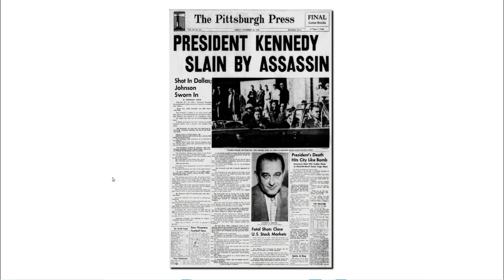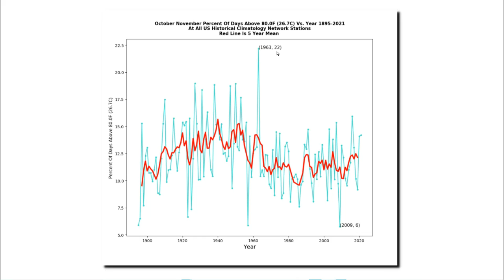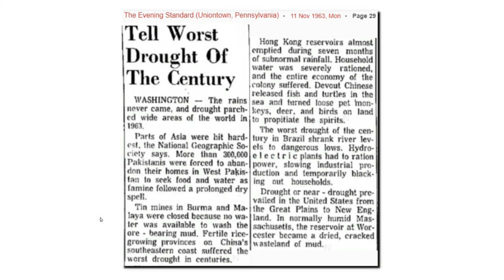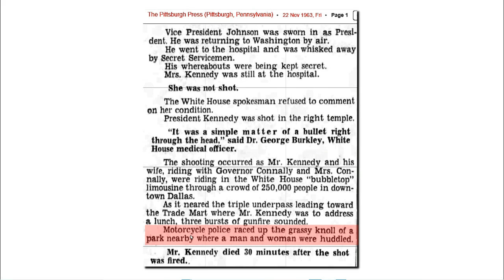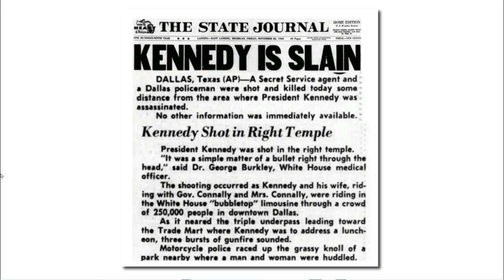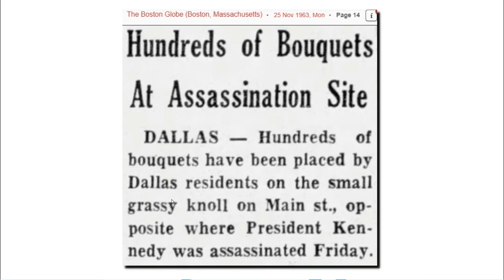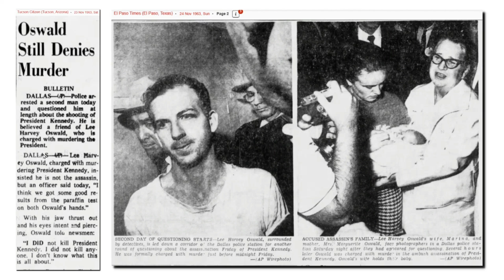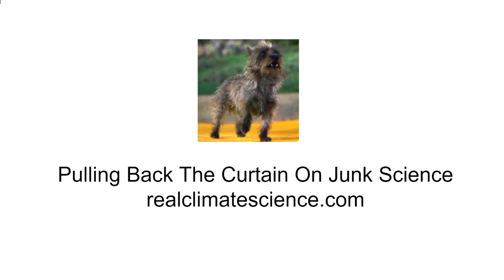This Date In 1963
You can't see the complete video here because of censorship, but you can see it at one of these video sites which supports free speech.